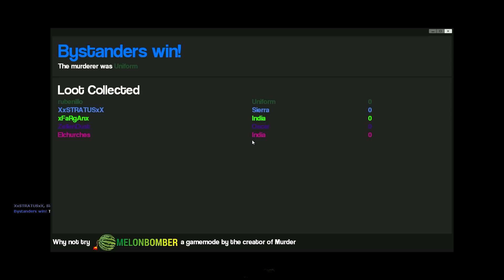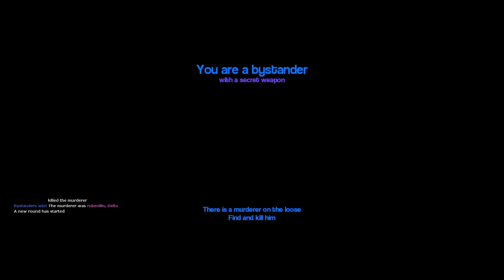TE HAS MOVIDO...TIRACO | Con XxSRATUSxX xFaRgAnx ZellenDust y ElChurches | GARRY´S MOD (MURDER)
Gracias!

Participantes

Canción de la Intro: Unicorn Zombie Apocalipse